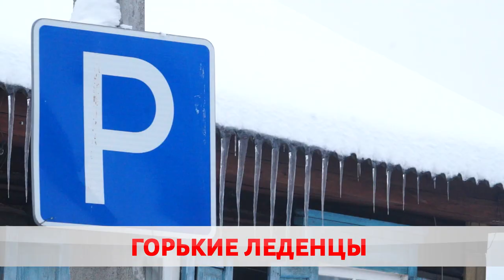Огромные сосульки или зима-2021.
Долгожданное время года помимо зрелищных пейзажей и зимних забав принесло с собой и опасность. Как не угодить в больницу и себя обезопасить? Подробности – в следующем материале.